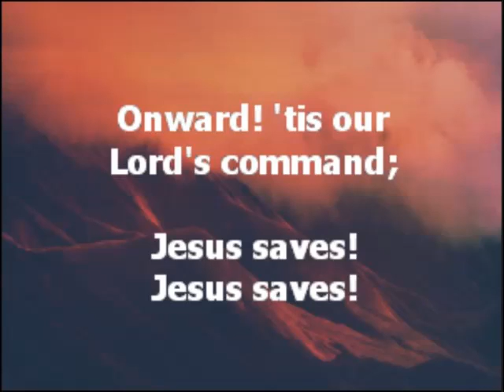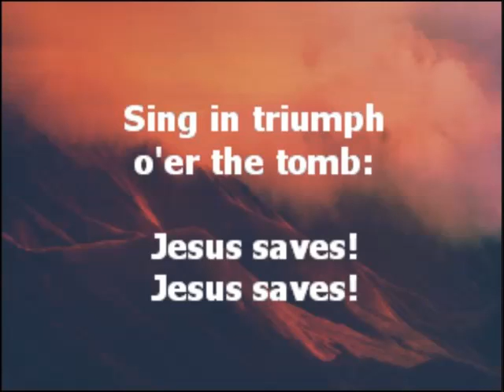20170709 We Have Heard the Joyful Sound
07/09/2017
Hymn# 584 - We Have Heard the Joyful Sound